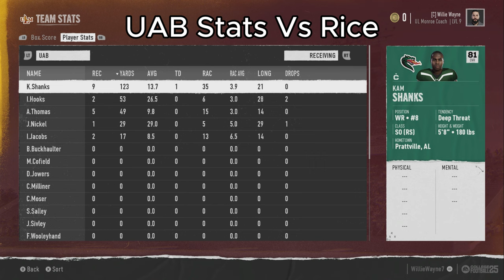Can General Booty Conquer Alabama? - College Football 25 (ULM) Year 2 Ep:3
This is episode 3 of my ULM dynasty series in College Football 25, I go through Weeks 2-4 vs Alabama UAB and Troy. I'm going to try to build this 0 Star program into a Playoff contender and a top attraction for new recruits. I play on Heisman difficulty with coach progression set to slow.

Here's Episode 1 of UL Monroe Warhawks Dynasty on College Football 25